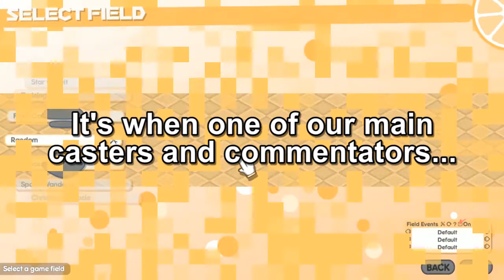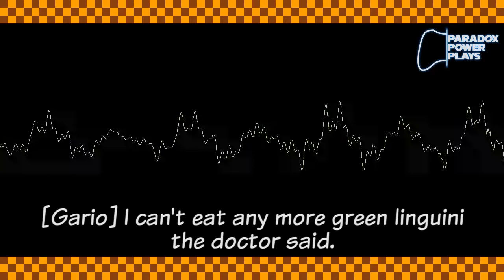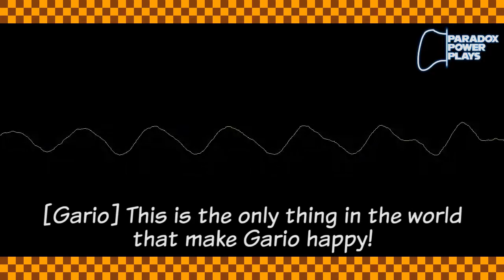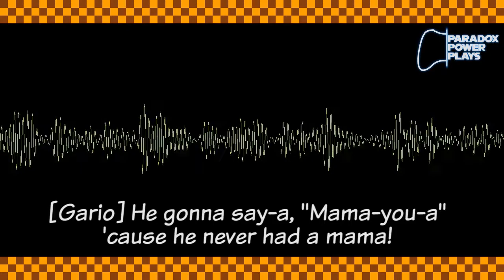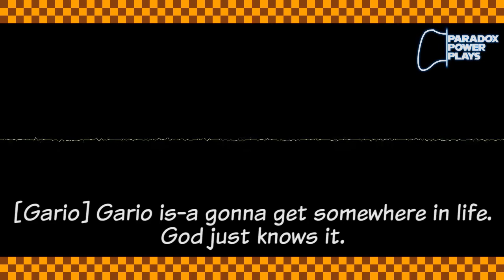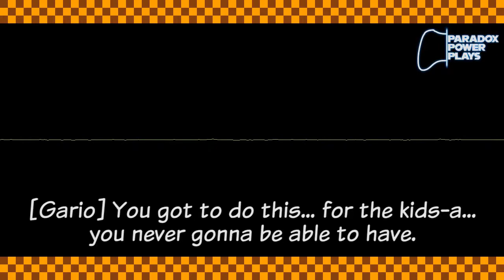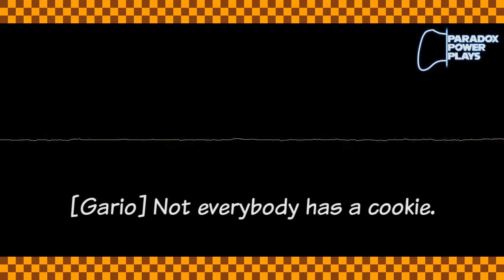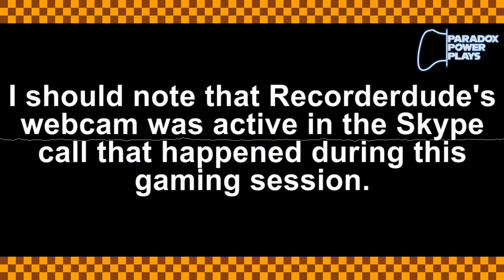[PPP] Subcon Gaming #3 - 100% Orange Juice: Creating a Mario OC in Your Sleep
3:02 - Skip the intro

Back in 2014, several members of Sonic Paradox got together late one night in a Skype call to play the video game 100% Orange Juice! During the game, Recorderdude once again fell asleep and began sleep-talking. In addition, he continued to play the game!

Soon, he was subconsciously ranting, taking on the persona of a down-trodden Mario OC named Gario. Dr. Mack Foxx quickly started recording the audio from the Skype call. As the game of 100% Orange Juice unfolded, Recorderdude's subconscious continued to detail the life story of Gario, who we can only describe as the most laughably-depressed Russian/Italian plumber in the world.

Sadly, we could not remove background noise and someone snoring in the background without seriously messing up the recording, so we hope you will excuse these shortfalls. Hope you enjoy what we in Sonic Paradox and ParadoxPowerPlays have dubbed: The Ballad of Gario!

ShadowRemix, HieiFireShadow, MysticPyroFreak, WhiteSonic and TheRunningDafini all make appearances in this recording.